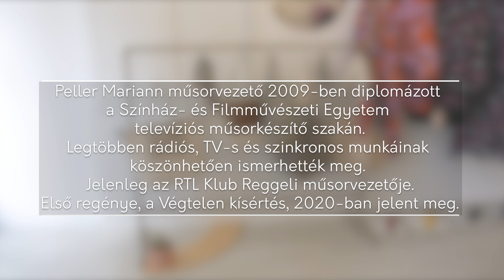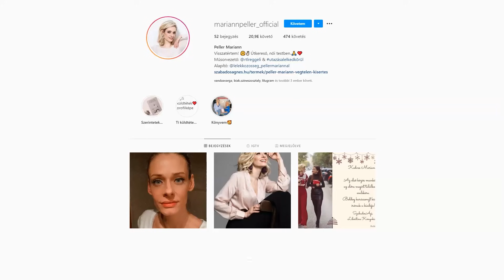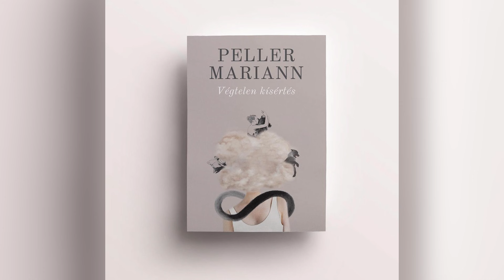Peller Mariann Ruhastoryja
2021 első Ruhastoryja garantáltan felébreszt. Peller Mariann energiái mindent betöltenek: a forgatásunk helyszínét, a The Garden Studio and Café-t és persze a képernyőt is. Ceruzaszoknyás álmok, elengedés lélekben és kilókban, spirituális élmények és egy könyv, ami egészen különlegessé tette 2020-at a műsorvezető számára. Mariannt még egyetemista korában ismertem meg, izgalmas volt számomra is az az út, amit azóta megtett. Tartsatok velünk!

Ha tetszett a Ruhastory, akkor ne felejts el feliratkozni a csatornára!
További tartalmak fenntartható divatról az Instagramon: @korn.anita

riporter: Korn Anita
operatőr: Bor Péter
szerkesztő-vágó: Varga Vanda, Zádori László